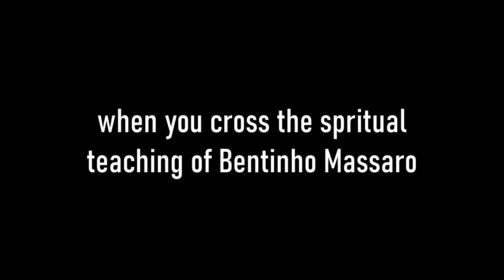Bentinho Massaro, Ian Sutherland & Bikepacking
What do you get when you cross the spiritual teaching of Bentinho Massaro with the music of Ian Sutherland, & bikepacking?